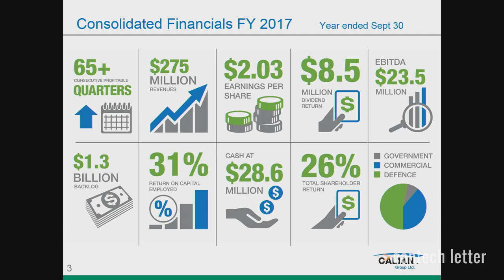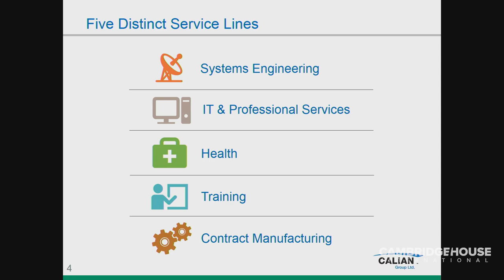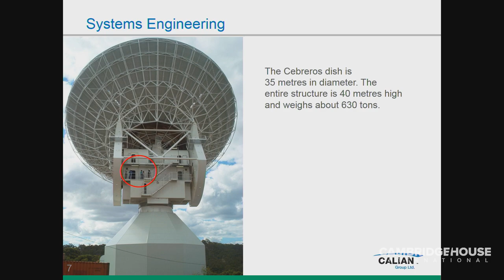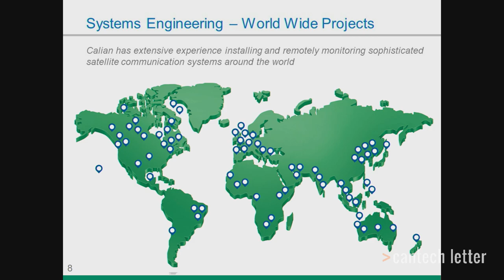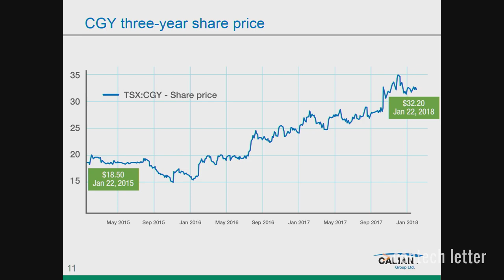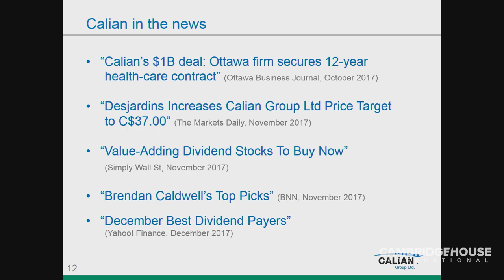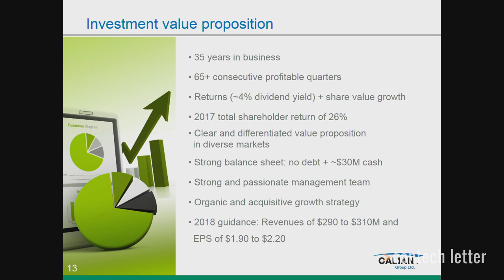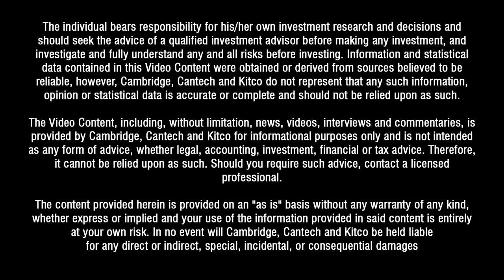"One of the Best Kept Secrets on the TSX" - Calian Group Ltd.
Kevin Ford, Calian Group Ltd. shares insight at the January 31 Cantech Investment Conference in Toronto, Canada.